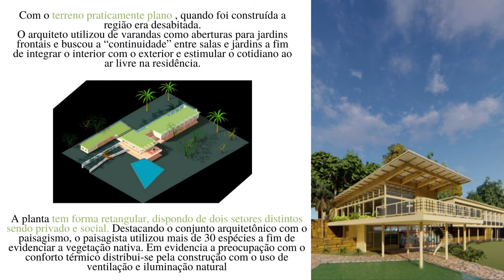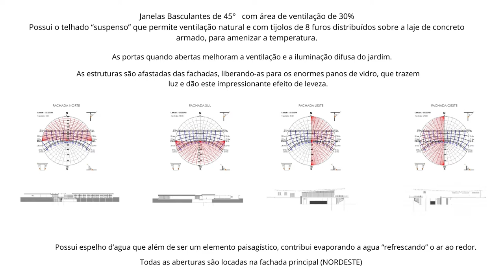RESIDENCIA OLIVO GOMES - RINO LEVI /AEP 4SMA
Alunos:
NATHÁLIA CARTAXO FIGUEIREDO  -   RA 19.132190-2
PEDRO AUGUSTO SOARES FAVARO  -  RA 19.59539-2
RAFAELLA HANAY FERREIRA HIEDA  -  RA  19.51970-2
THAMIRES FREIRE GARCIA  -  RA  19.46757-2
VITÓRIA BERGAMO DE SOUZA  -  RA  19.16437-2